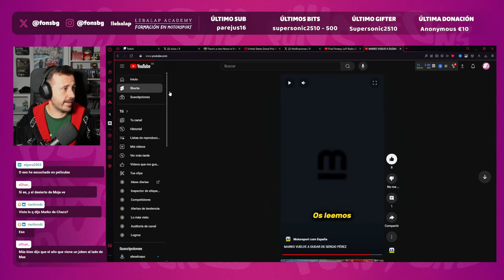POR QUÉ CHECO NECESITA BRILLAR EN ESTE FINAL DE TEMPORADA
Checo Pérez se juega su futuro en las 6 carreras que restan de la temporada 2024.